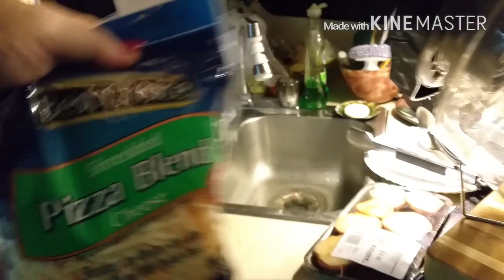Monday a trip to Rouses, cooking dinner on the NuWave !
Took a drive to get groceries and Petsmart and came home and cooked a delicious dinner for me and the neighbor! Painting another cat and relaxing for the rest of the evening. Here's the link to my Etsy shop